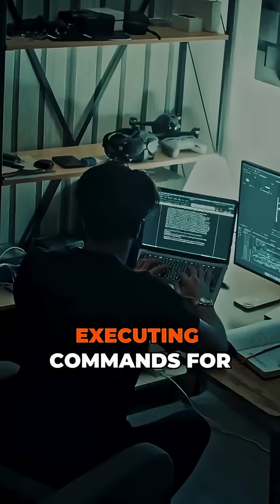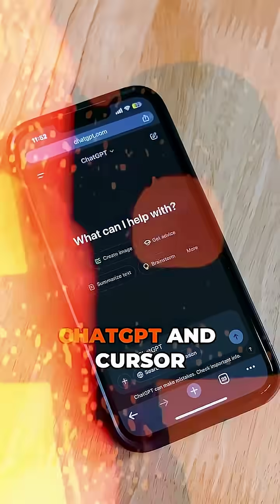What is GPT 5 Codex? Open AI’s latest upgrade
Open AI have upgraded their fine-tuned coding model to run on GPT 5 architecture. Is it any better?